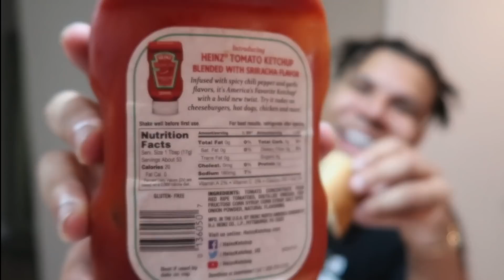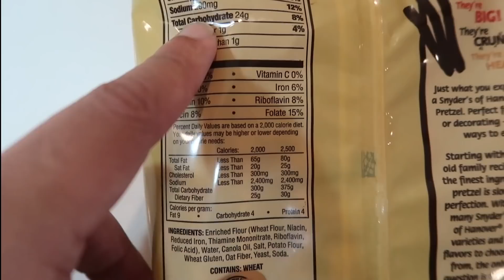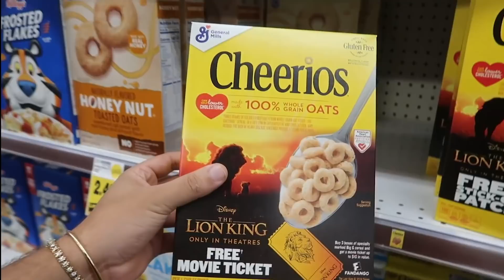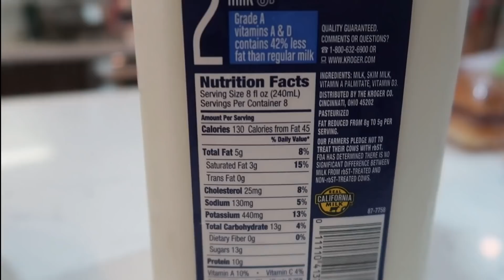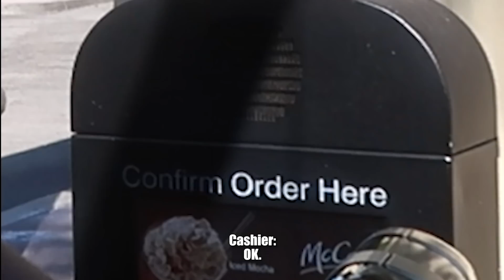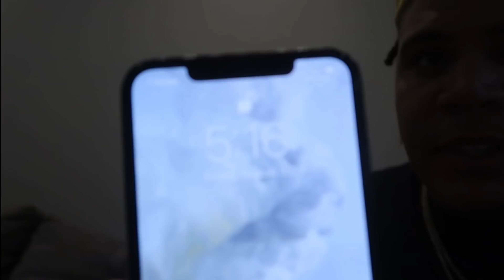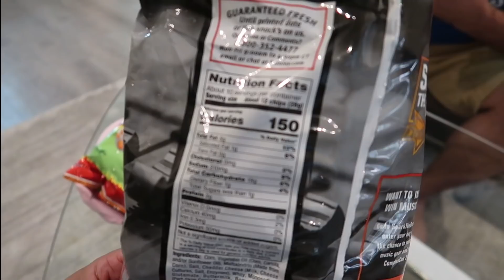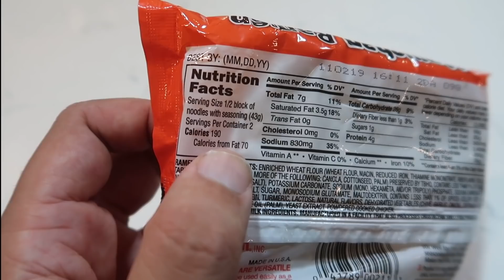Only Eating Recommended Serving Sizes for a Day!! (IMPOSSIBLE 24 HOUR FOOD CHALLENGE)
Only Eating Recommended Serving Sizes for 24 hours and THIS happened... This impossible food challenge was so hard to complete and it was crazy!! Smash the LIKE button for more.